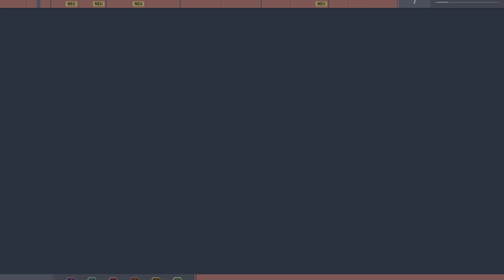Marvel's Spider-Man #10 German PS5 - Fisk Verstecke Part 2